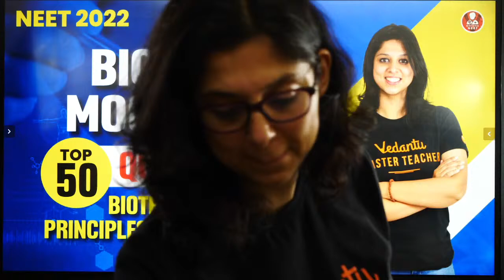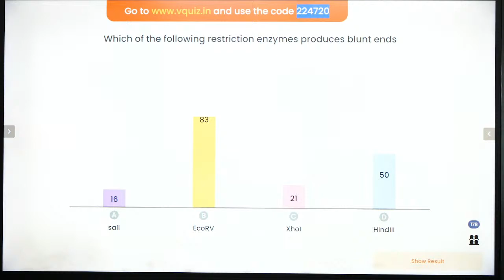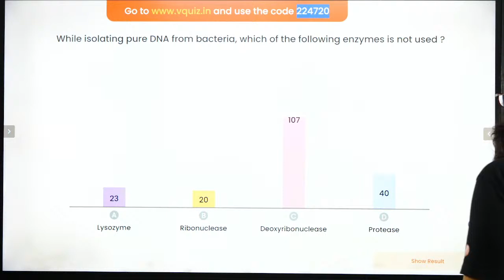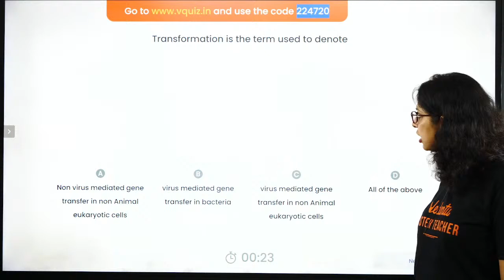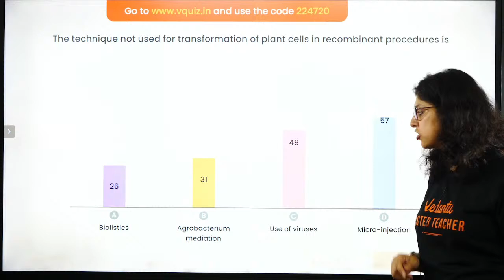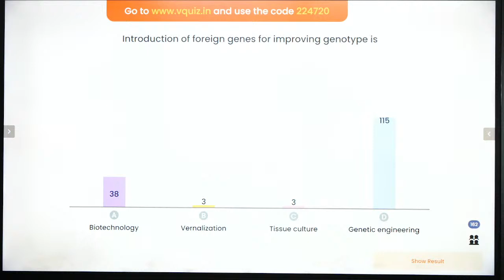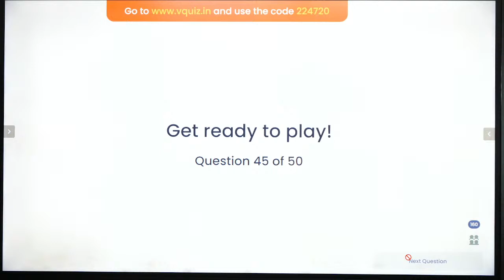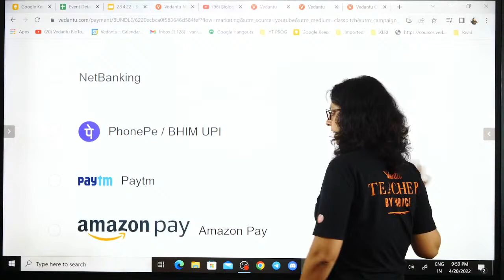Biology Mock Test For NEET💥💥Top 50 Questions🔥🔥Biotechnology Principles and Applications 🎯NEET 2022🥼🩺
NEET2024 MedicalEntrance FreeEducation NEETPreparation" Hey Students, Are You Ready For Biology Mock Test For NEET 2022? Here is the session will cover Top 50 Questions from Biotechnology Principles and Applications, which help you to improve your NEET 2022 Preparation. Vani mam enlightens you with CBSE Preparation, NEET Preparation, and how to revise crucial topics quickly and effectively. Learn, live and clear your doubts on Vedantu BioTonic

🤙📲💬Click here to send your query to your favorite Master Teacher via Whatsapp

⛔ Timestamps⏰
0:00 Biology Mock Test For NEET | Biotechnology Principles and Applications
5:00 Biology Mock Test For NEET | Q1
23:11 Biology Mock Test For NEET | Q10
36:26 Biology Mock Test For NEET | Q20
45:35 Biology Mock Test For NEET | Q30
55:25 Biology Mock Test For NEET | Q40

💥💥Score 700+ in NEET 2022 with Vedantu's Eklavya batch. Attend our All India NEET Mock Test on 2nd May @ 2 PM & secure your seat in the batch. Enroll for free